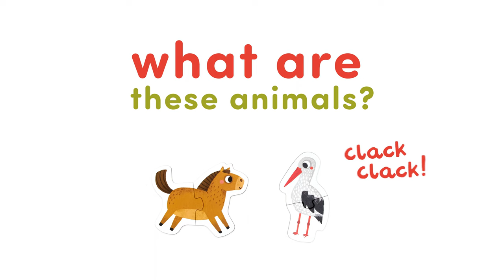Progressive Puzzles Farm Animals 18m+ | Banana Panda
The handy box fits as many as 15 cute animals from the farm. Each consists of 2 large elements. The shape of the puzzle and beautiful illustrations make the set perfect as the first puzzle for toddlers.

Fantastic for home, nursery and travel. Puzzles inspire many different games.

Puzzles inspire many different games. They are fantastic at home, on the road and during fun together. Perfect the ability to solve increasingly difficult puzzles with the new series:

Perfect the ability to solve increasingly difficult puzzles with the new series:
Step 1: Progressive Puzzles Farm Animals (18 months +)
Step 2: Progressive Puzzles Tiny Creatures (2+)
Step 3: Progressive Puzzles Construction Vehicles (2+) &
Progressive Puzzles Forest Animals (2+)

⭐️ Discover the joy of discovery with Banana Panda!⭐️

⭐️Banana Panda⭐️ is a brand of puzzles, games and books that delight little minds and the grownups who care about them. Our products are designed to offer family bonding and immersive independent play for babies, toddlers and growing kids alike. Diverse products, themes and play patterns provide something for every child from birth through age 7.

⭐️bright ideas for curious minds⭐️